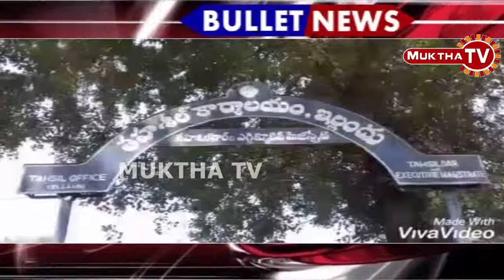ఎన్నికల ప్రచారాన్ని అడ్డుకున్న కాలనీ వాసులు: భద్రాద్రి కొత్తగూడెం జిల్లా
భద్రాద్రి కొత్తగూడెం జిల్లా ఇల్లందు మండలం 21వ పిట్ ఏరియాలో టిఆర్ఎస్ ప్రాచారాన్ని కాలనీ వాసులు అడ్డుకు న్నారు. ఇల్లందు ఎమ్మెల్యే కోరం కనకయ్య కాలనీ వాసుల సమస్యల ను, ఇచ్చిన హామీలను నెరవేర్చక పోవడంతో ఎన్నికల ప్రచారాన్ని నిర్వహించడానికి వచ్చిన టిఆర్ఎస్ నాయకులను అడ్డుకొన్నరు. కార్యకర్తలకు, కాలనీ వాసులకు మధ్య తోపులాట జరిగింది. సకాలంలో పోలీసులు రంగ ప్రవేశం చేసి ఇరువురి మధ్య గొడవను నియంత్రించారు.